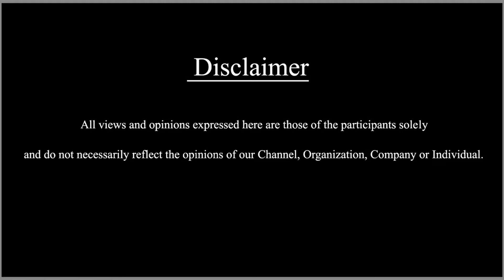16 February 2022 இன்றைய செய்திகள் | Today News | @SDCWorld ​